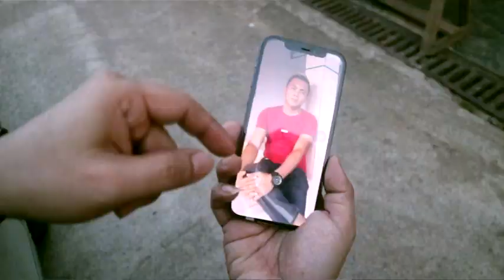Masih Magang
Inilah akibatnyo amen ngenjuke gawean ke wong yg bukan ahlinyo, nyaroke diri, samo cak milih Oli untuk motor Yamaha kamu, pilihlah Yamalube yg emang oli diformulasike khusus untuk motor Yamaha, nah ati2 jugo, selalu cek keasliannyo dgn caro sobek labelnyo, yg asli ketika disobek label idak mudah rusak, tulisan dibalik label idak mudah ilang dan  selalulah beli oli Yamalubenyo di dealer resmi :

Video created by @amier_meletekdewek

Take by @riio_x_dhera
Edited by @sili_malay